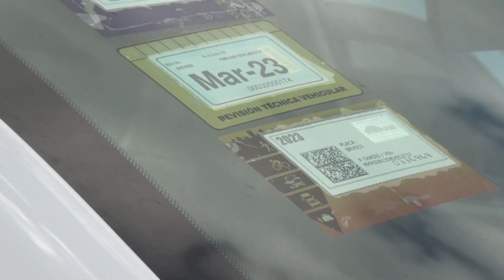Multas por no pagar el marchamo empiezan a acumularse desde la medianoche de este sábado